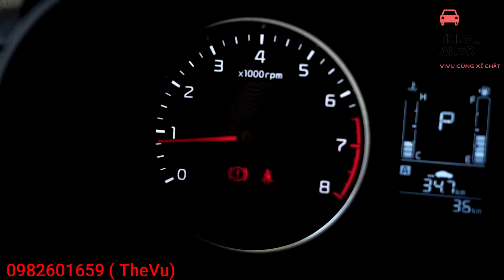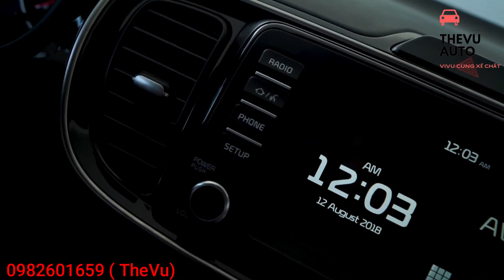Cập Nhật Giá Xe KIA Soluto - Tổng Lăn Bánh Tháng Ngâu ( TheVu Auto | 0982601659 )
Giá xe KIA Soluto - Tổng lăn bán tháng 7 âm
Cập nhật bảng giá xe KIA - Mazda tại Hà Nội và các tỉnh mới nhất.

Kia Soluto đang đc phân phối tại thị trường VN 4 phiên bản, 2 phiên bản số sàn và 2 phiên bản số tự động
1. Đầu tiên là Soluto MT base
- Phiên bản này có giá niêm yết 369tr
- Lăn bánh TT tại HN khoảng 438tr , TG tối thiểu khoảng 114tr
- Lăn bánh TT tại tỉnh khoảng 411tr , TG tối thiểu khoảng 87tr
2. Phiên bản MT deluxe
- Phiên bản này có giá niêm yết 415tr giảm còn 402tr
- Lăn bánh TT tại HN khoảng 476tr , TG tối thiểu khoảng 121tr
- Lăn bánh TT tại tỉnh khoảng 446tr , TG tối thiểu khoảng 84tr
3. Phiên bản AT Deluxe
- Phiên bản này có giá niêm yết 445tr giảm còn 429tr
- Lăn bánh TT tại HN khoảng 504tr , TG tối thiểu khoảng 128tr
- Lăn bánh TT tại tỉnh khoảng 476tr , TG tối thiểu khoảng 100tr
4. Phiên bản AT Luxury
- Phiên bản này có giá niêm yết 469tr
- Lăn bánh TT tại HN khoảng 547tr , TG tối thiểu khoảng 132tr
- Lăn bánh TT tại tỉnh khoảng 516tr , TG tối thiểu khoảng 104tr

TheVu 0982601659 - Chuyên xe KIA mới tại khu vực Hà Nội
Showroom: Số 2 Trịnh Văn Bô, Nam Từ Liêm, Hà Nội (Gặp Mr. Phương-TheVu Auto pkd 5)
TheVu luôn có giá tốt, tư vấn tận tình, vui vẻ,  phục vụ nhanh gọn lẹ. Giao xe và hướng dẫn sử dụng kĩ lưỡng. Chăm sóc sau bán hàng chu đáo.